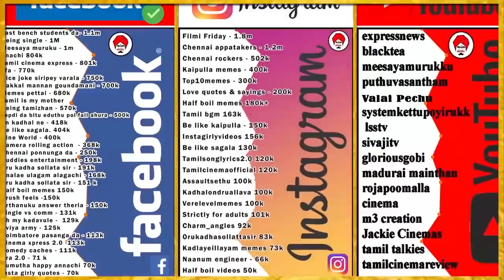▶திருட்டு தம் அடித்த அனுபவம் 😂😂l Episode 2 l Jillu Jollu l MeesayaMurukku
Part 1 : ▶️ஏன் மொதல்ல Love💓 தான் பண்ணனுமா Friend👩‍❤️‍👨 ஆ இருக்க முடியாதா ?